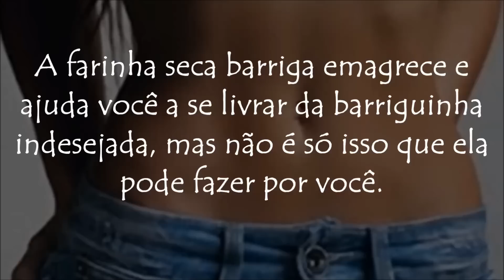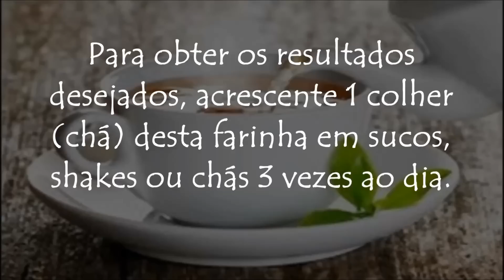Farinha Seca Barriga - Faz Perder Gordura Da Barriga em Uma Semana! 100% Natural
Como fazer sua farinha seca barriga gastanso pouco! A farinha seca barriga emagrece e ajuda você a se livrar da barriguinha indesejada, mas não é só isso que ela pode fazer por você.
Essa farinha também é útil para ajudar a diminuir o colesterol ruim, afinal, ela é muito rica em fibras, e esses nutrientes facilitam o funcionamento do intestino, e são capazes de impedir que o organismo absorva grandes quantidades de gordura – lembrando que o excesso de gordura leva ao aumento do colesterol ruim
A farinha seca barriga é muito rica em vários tipos de nutrientes, sendo útil para ajudar a prevenir diabetes e reduzir os sintomas da TPM.
Além disso, ela é capaz de ajudar na desintoxicação do organismo.
sta receita é excelente para fazer perder barriga. Muitos me perguntam sobre uma dieta para emagrecer rapidinho, eu indico esta do link. Saudável e vc come de tudo e o quanto quiser. O melhor é que foram feitos estudos que comprovam a eficácia. Segue link_
Receita caseira para perder a gordura abdominal. Esta e uma receita muito potente. Os ingredientes sao comprovados cientificamente os beneficios. Confira alguma algumas dicas extras para potencializar esse efeito que e muito interessante. Obs( O video nao tem o mesmo conteudo da descricao, estes sao algumas informacoes extras)Para perder a gordura na barriga é recomendado comer alimentos saudáveis, mas investir nos termogênicos é uma boa forma de eliminar a gordura localizada na região abdominal mais rápido.
Os exercícios são ótimos porque queimam a gordura acumulada, melhoram o sistema cardiovascular e aumentam o metabolismo fazendo o corpo gastar mais energia durante todo o dia e toda a noite.
As 5 dicas para eliminar a gordura da barriga são:
1. Tomar chá
5 Dicas para perder a gordura da barriga
Além de beber água deve-se tomar chás porque eles ajudam a eliminar as toxinas e ajudam a emagrecer. Bons exemplos são chá verde, que possui catequinas que ajudam a secar a barriga, ou um chá diurético como por exemplo, a mistura de dente-de-leão com chapéu-de-couro e salsaparrilha, que ajudam a eliminar o excesso de líquidos do corpo, desinchando a barriga.
diariamente, que ajuda a eliminar toxinas. Outra dica para aumentar o metabolismo é adicionar 1 colher de café de pimenta caiena na água do chá para ajudar a acelerar o metabolismo e a queimar gordura.
2. Fazer exercício
Para melhorar a aparência da barriga, ficando mais sequinha, veja um exercício muito fácil de fazer que precisa de somente uns instantes por dia:

Um dos segredos para queimar gordura é correr porque na corrida o corpo gasta a gordura acumulada como fonte de energia, mas além de correr é importante fazer algum exercício como ginástica localizada ou musculação para garantir o crescimento dos músculos, que aumentam o metabolismo naturalmente.
3. Comer bem
Para comer bem é preciso fazer pequenas refeições de 3 em 3 horas, investindo mais em legumes, verduras e cereais. Comer fibras em todas as refeições é uma ótima estratégia para não ficar com fome. Anotar tudo o que come, fazendo um registro alimentar, ajuda a ter mais noção de tudo o que está comendo, sendo mais fácil identificar erros alimentares. Veja 3 receitas para perder barriga.
Além disso deve-se evitar sempre que possível, alimentos muito doces e gordurosos e congelados prontos para serem consumidos.A alimentação para perder a barriga deve ser baseada em alimentos naturais como frutas, verduras e proteínas magras como carnes brancas ou tofu. Para acabar com a gordura na barriga faça refeições regulares durante o dia, evitando momentos em que o volume da refeição é muito grande, evitando assim a produção exagerada de insulina e o aumento da massa gorda.
4. Regular o intestino
5 Dicas para perder a gordura da barriga
Manter o intestino funcionando regularmente com uma alimentação rica em fibras presentes frutas e legumes. Assim evita-se a prisão de ventre e o uso de laxantes que podem irritar o intestino inchando e provocando gases.
Para ajudar a regular o intestino, invista em sementes como sésamo, linhaça e chia, adicionando 1 colher (de sopa) em cada refeição. No entanto, para garantir a eliminação das fezes, beba 2 litros de água, suco o chá sem açúcar, todos os dias.
Veja mais exemplos de alimentos ricos em fibras.
5. Massagear a barriga com creme redutor de gordura
Fazer massagens localizadas na barriga diariamente ajuda a ativar a circulação sanguínea e a modelar a silhueta. Os aditivos que devem estar presentes num bom creme para queimar gordura são cafeína ou nicotinato de metila, como o gel redutor com DMAE, da BioMédicin.
É na gordura que as toxinas se concentram, por isso é muito importante garantir uma boa hidratação e assim facilitar a eliminação delas pelo intestino e pela urina, pois quando há uma grande queima de gordura localizada, há também uma grande liberação de toxinas pelo corpo, q